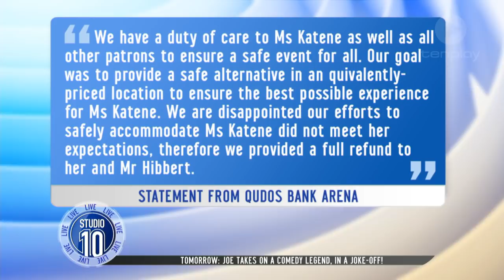Disability Advocate & Carer Sent To The Cheap Seats At Pink's Concert | Studio 10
Gold Coast woman Marlena, who has cerebral palsy, and her friend/carer Bert paid for V.I.P. tickets to attend Pink's Sydney show. But instead, they were forced to sit in the cheaper seats at the back of the venue.

Get more out of your mornings with Studio 10 | 8.30am - 12pm weekdays on Channel Ten featuring hosts Sarah Harris, Denise Drysdale, Joe Hildebrand, Angela Bishop and Denise Scott.